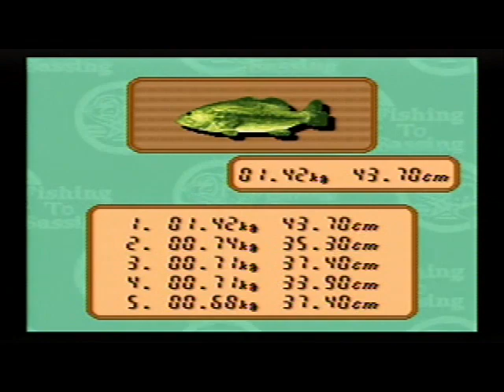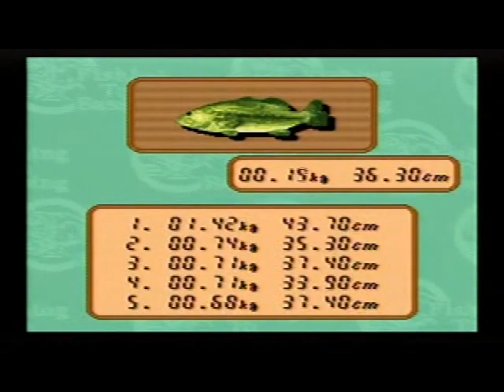下野正希のFishing To Bassing (2)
発売元：NATSUME / ナツメ（スーパーファミコン ・8M）
バスプロ「下野正希」さんのバス釣りのゲームです

[ STAGE 2 ] 8月第1日目 です
今回は「琵琶湖南湖」の「下坂本」あたりから下にぐるっと回って「矢橋帰帆島」のほうまで行きます
[ 14:13 ] [ 22:45 ] 茶が崎いいポイント